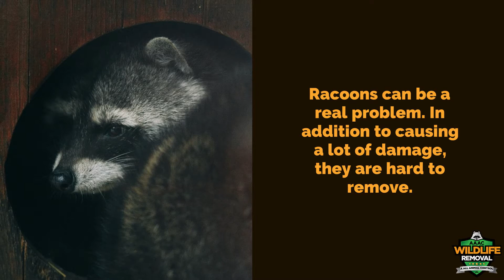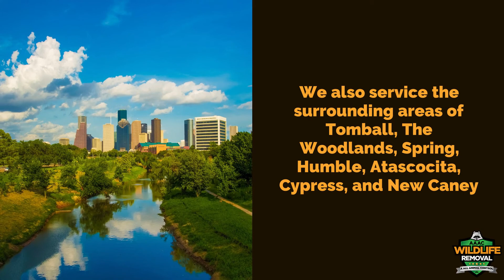Raccoon Exterminator Houston - AAAC Wildlife Removal Houston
Raccoon Exterminator Houston

Racoons can cause serious problems. They can cause serious damage and can be difficult for homeowners to remove. A common complaint that we often receive is that they've got a raccoon in their attic or in their chimney .

Raccoons can be heard in the attic at night because they are nocturnal animals. Raccoons can climb and get into attics through any cracks or openings they find. Once they get into your attic, the birds will destroy insulation to create a nest. This can cause serious damage to your home, with the wood and the insulation being ruined, and it can also be a health hazard.

Mold and microbial problems that can arise from the urine and feces of raccoons can cause breathing problems for many people, especially those with allergies and asthma. If you suspect that there are raccoons living in your house, it is crucial to eliminate them as soon possible.

We provide Wildlife Removal services to residential and commercial clients including exclusion services to keep wildlife out of your home or business. We can trap or remove your problem animals and seal the structure to prevent re-entry. We also specialize in waste cleanups, damage repair, and re-insulation.

AAAC Wildlife Removal
8375 Hills Parkway
Montgomery, Texas 77316